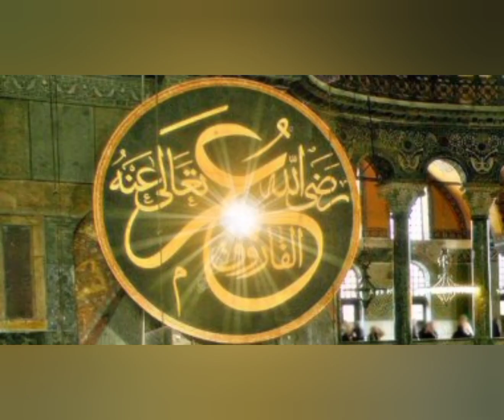فضائل عمر بن الخطاب ومناقبهThe virtues and virtues of Omar bin Al-Khattab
القناة متخصصة في سرد الغزوات والمعارك والبطولات والأحداث التاريخية وقصص الصحابة والسيرة النبوية بكل تفاصيلها بدقة ومتعه
أكشن
تاريخ
السيرة
الصحابة
الأنبياء
الغزوات
بطولات